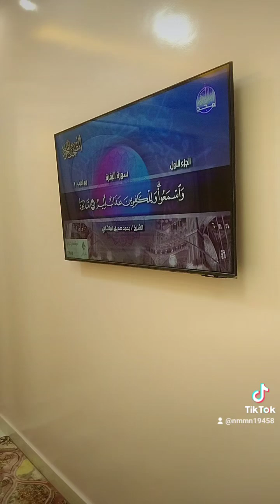شقه الزهراء وأحمد سمير ماشاء الله اللهم بارك